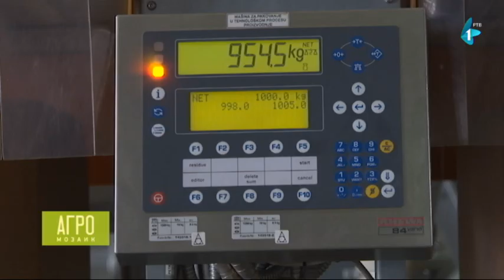KWS - 20. godina postojanja